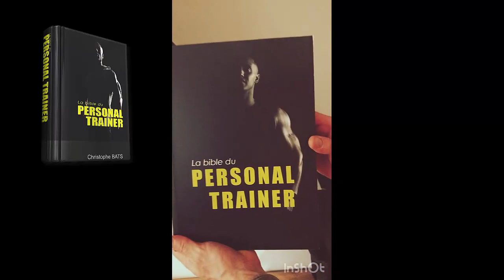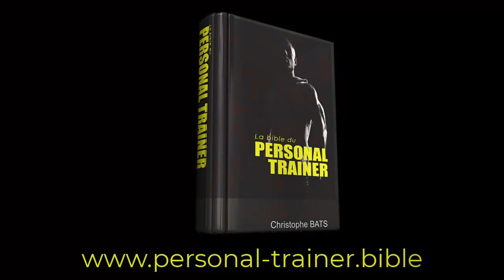MICHAËL - COACH 75